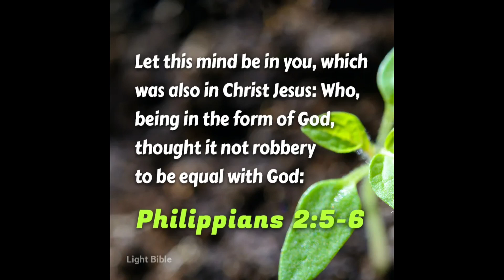BAGYONG PAENG....sana maka survive mga halaman ko